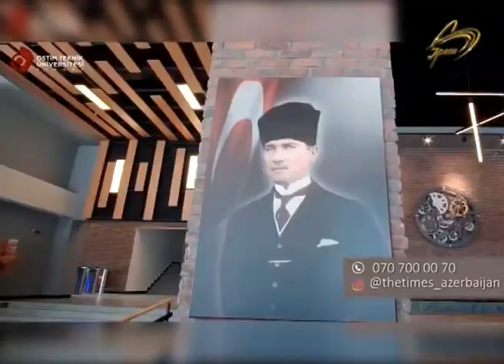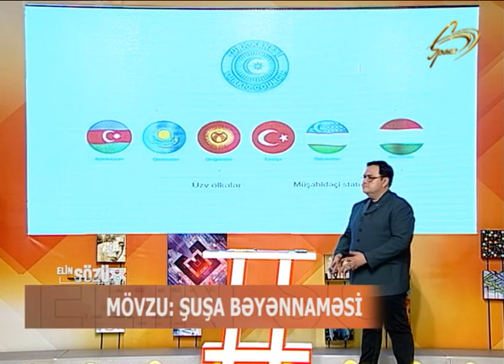Elçin Əlibəyli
1995-ci ildən KİV-də çalışır.